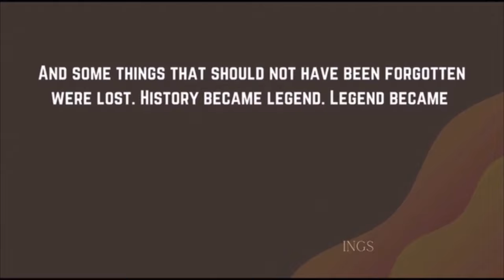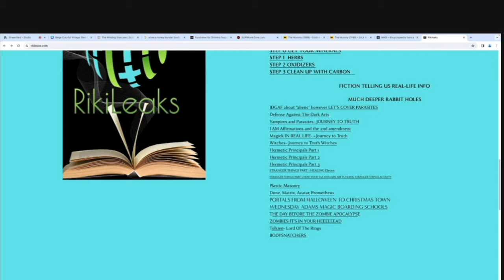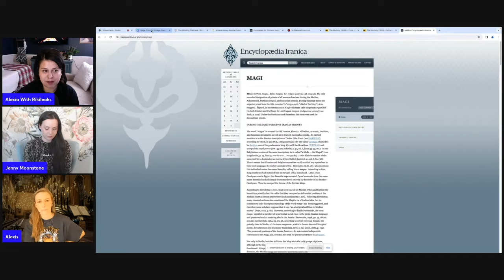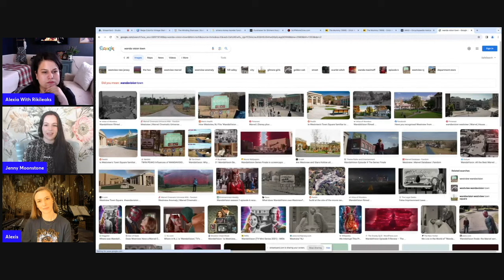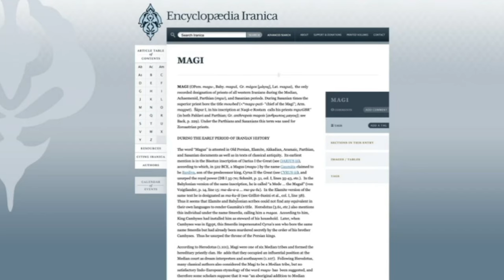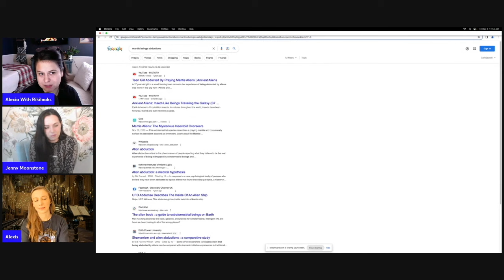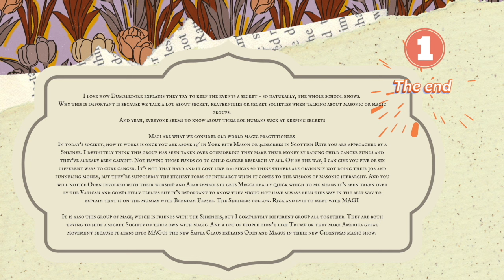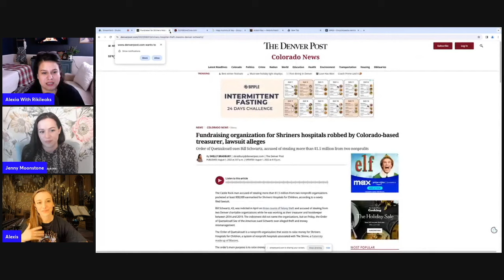Harry Potter 1 & 2 Review with Alexia & Jenny (pt.2)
Conscious Crypto Academy is accepting new students please schedule your free call